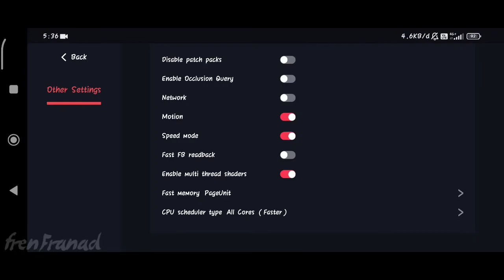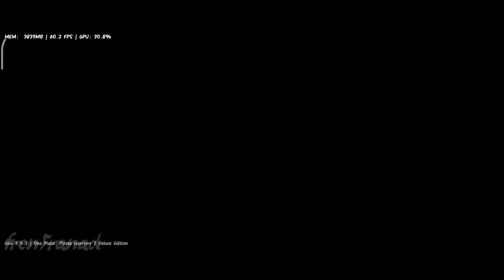One Piece: Pirate Warriors 3 (Switch) Android Gameplay | Egg NS Emulator v3.0.2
One Piece: Pirate Warriors 3 (Switch) Gameplay

info
Emulator: Egg NS Android v3.0.2
Genre: Adventure, Adventure
Release Date: May 10, 2018